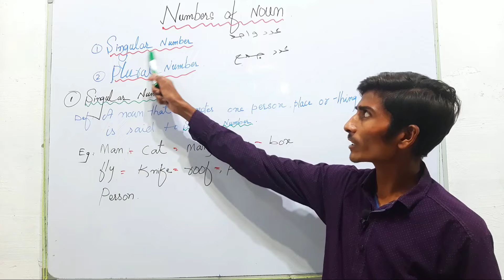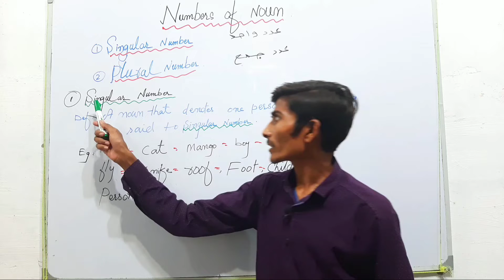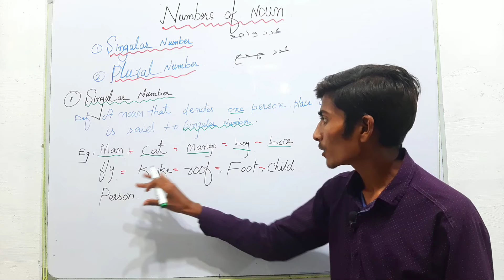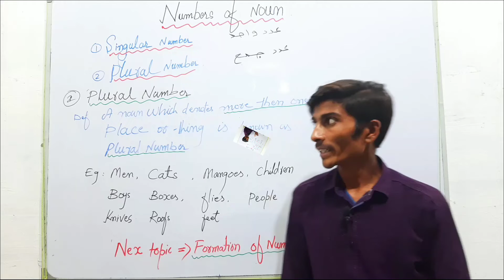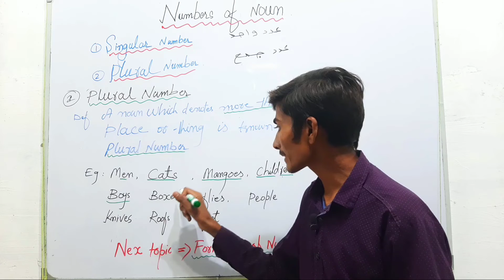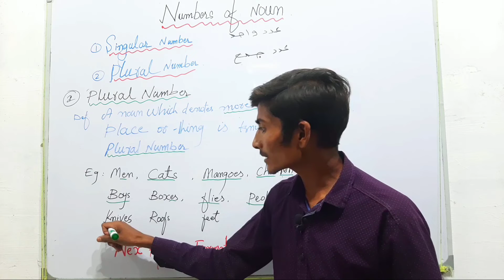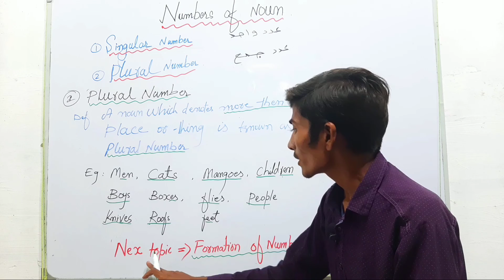Lecture#08 Number of Noun Singular and Plural Nouns with examples